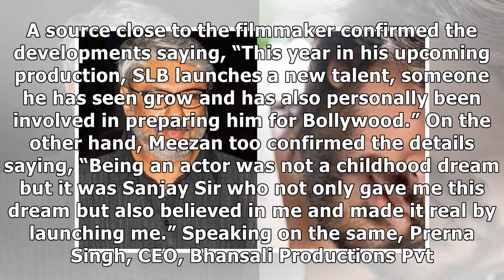Confirmed! Sanjay Leela Bhansali launches Javed Jaffrey’s son Meezan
Quite some time back, we had reported that the popular Bollywood filmmaker Sanjay Leela Bhansali wil...